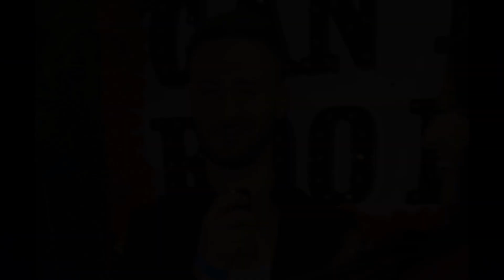EL BORREGO, EL MINDO Y SENSILLO CON S NOS VISITAN EN LA CANTINA ROOFTOP PARA BACKSTAGE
En esta ocasión tuvimos una visita muy especial en La Cantina Rooftop en la cuál nuestra adorable Host Sharon McDonald entrevistó de manera divertida a los virales influencers El Borrego, El Mindo y Sensillo con S.
No te pierdas esta ronda de preguntas y respuestas en Backstage.
Síguenos para mantenerte actualizado de nuestro contenido.